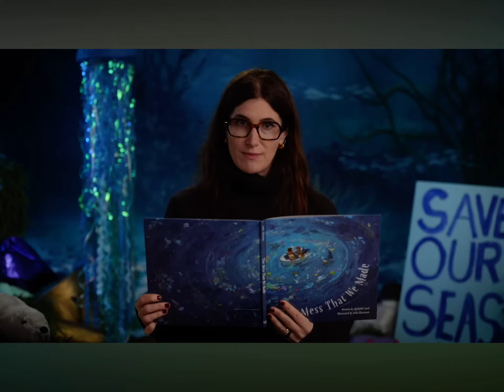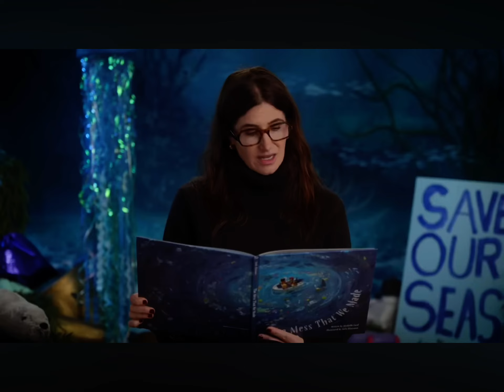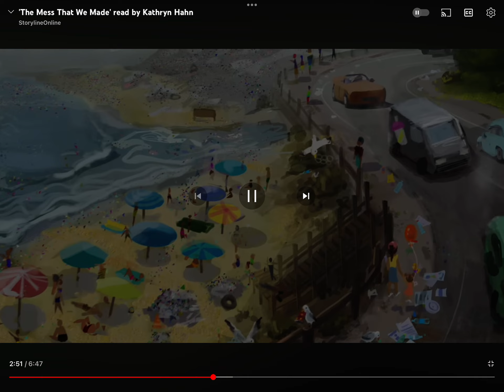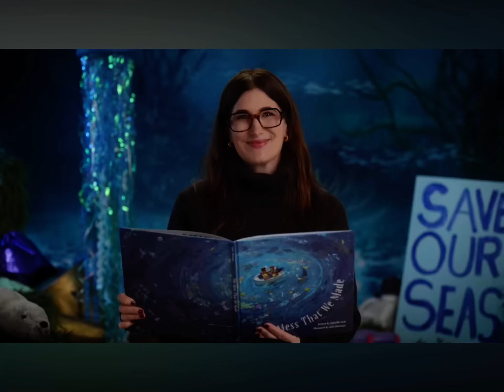The mess that we made